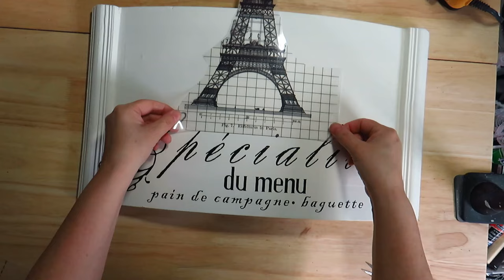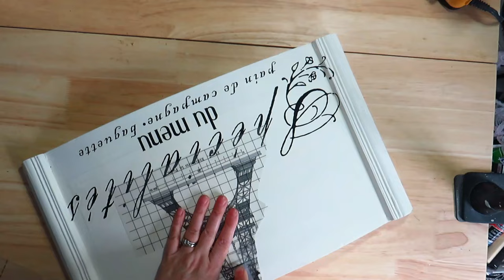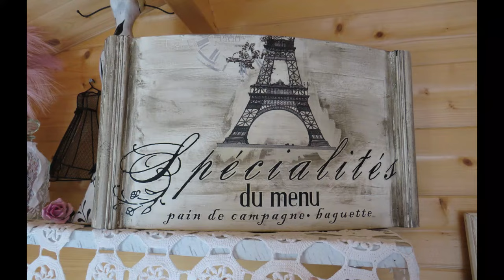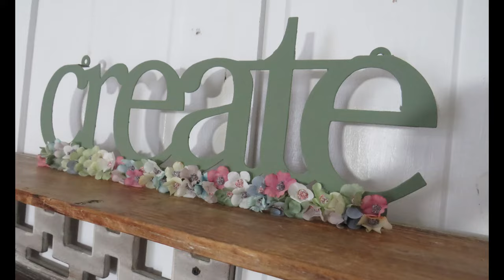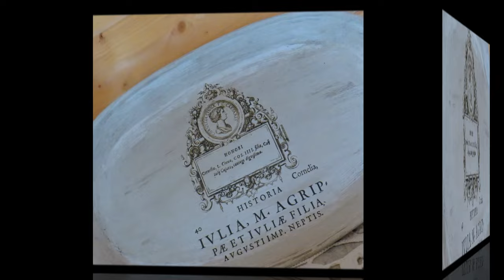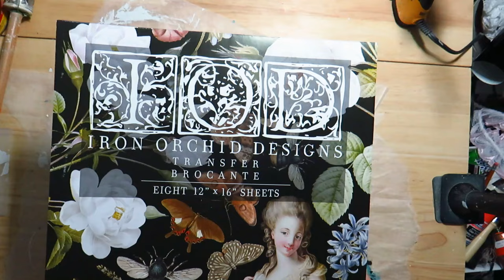12 NEW THRIFT STORE MAKEOVERS~EASY MAKEOVERS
In today's video, I am sharing 12 thrift store makeovers that are easy and simple but still have a beautiful high end look. I hope you get lots of ideas and inspiration to turn your thrift store finds into decor that you will love.

IOD transfers, DIY Wax & Liquid Patina used in Video are from Re.defined (Kentville NS Canada)